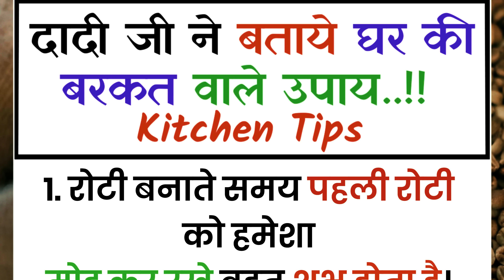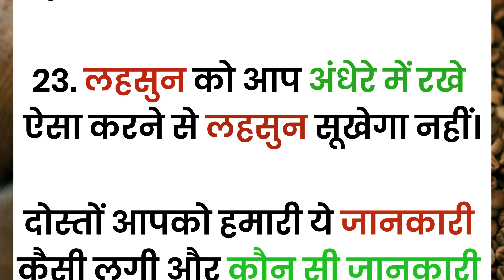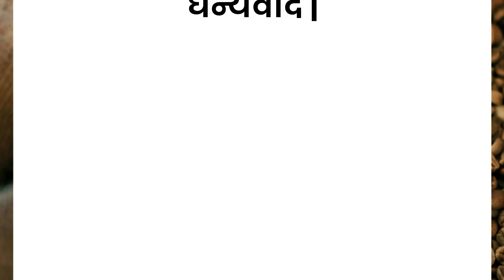घरेलू टोटके उपाय | Kitchen Hacks | Suvichar In Hindi| Best Lines| Lessonable Story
घरेलू टोटके
gharelu nuskhe
gharelu totke
gharelu totkay
nani ke nuskhe
Kitchen hacks
food hacks
life hacks
suvichar hindi
suvichar
motivational suviachar
acche suvichar hindi mein
acche vichar
achche vichar
suvichar in hindi
quotes
quotes in hindi
quotes motivation
motivational quotes
motivational quotes hindi
acche vichar
lessonable story
short story
moral story